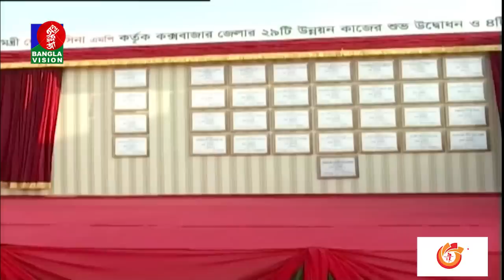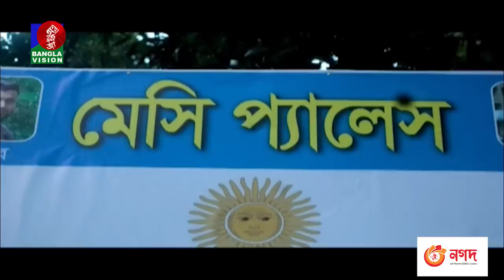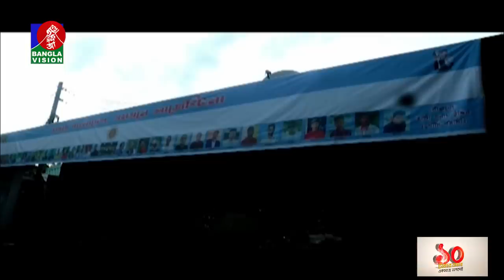রাত ১০:৩০টার বাংলাভিশন সংবাদ | Bangla News | 07_December_2022| 10.30 PM | Banglavision News